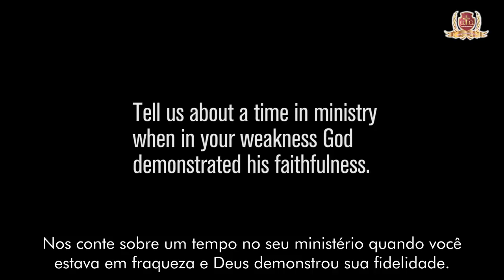Um Testemunho da Fidelidade de Deus - Tim Keller